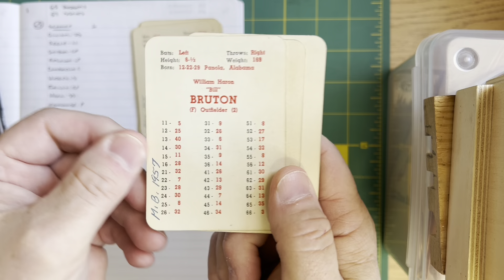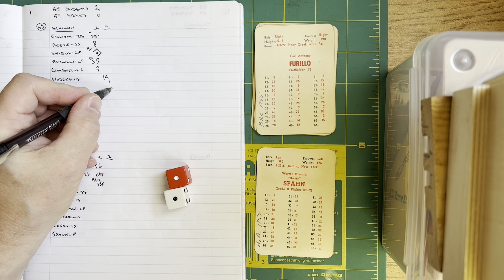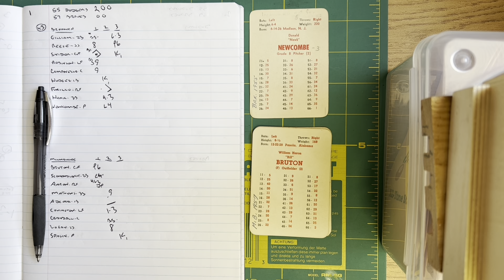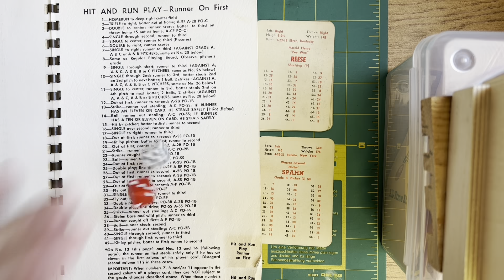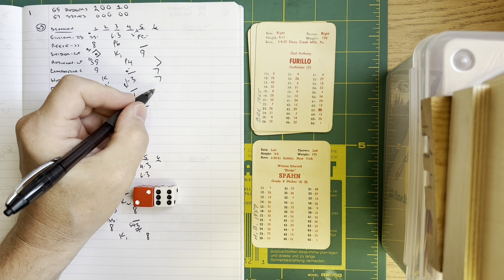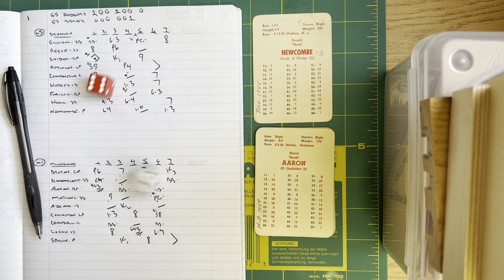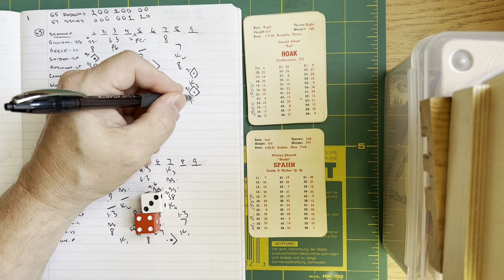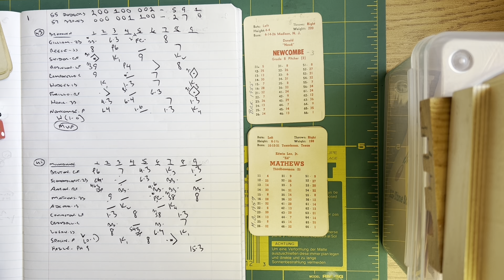Great game! APBA VINTAGE SEASON: 1955 Dodgers (Newcombe) @ 1957 Braves (Spahn)!!